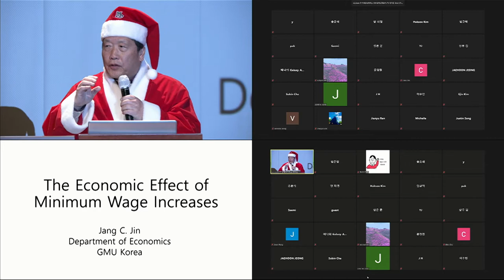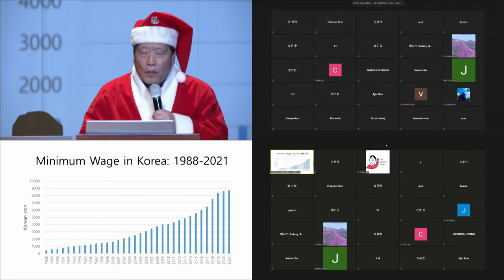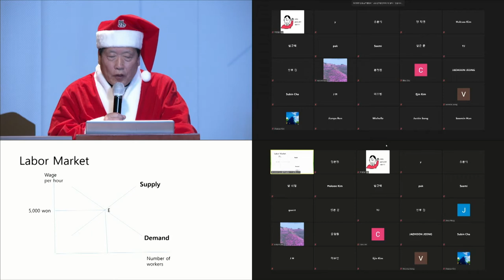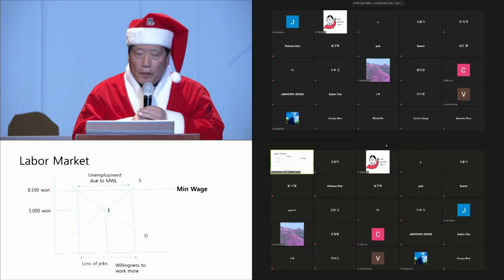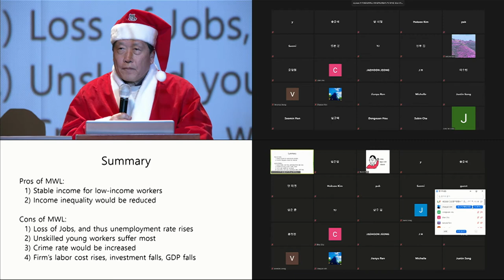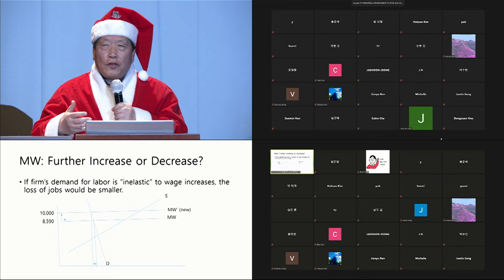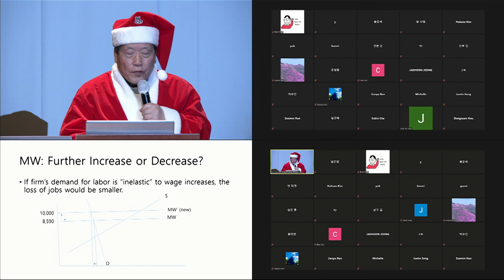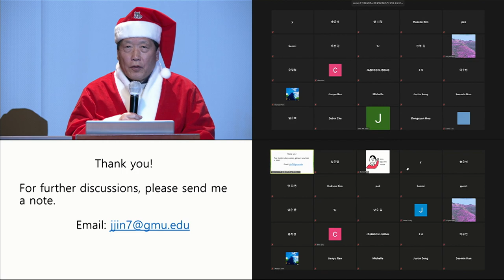Mason Korea_ Course Experience 2_Jang C Jin, Ph.D., Economics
[MK Course Experience]
◆Topic: Economic Effects of Minimum Wage Increase
◆Lecturer: Jang C  Jin, Ph.D., Economics